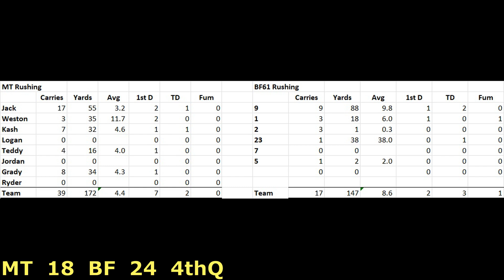2022 MT61 v BF61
6th Grade Mountain Predators take on the undefeated Broomfield Blitz